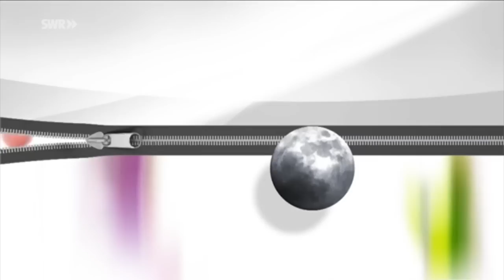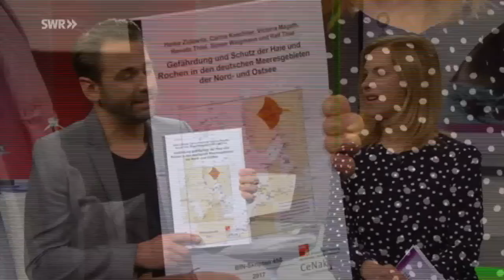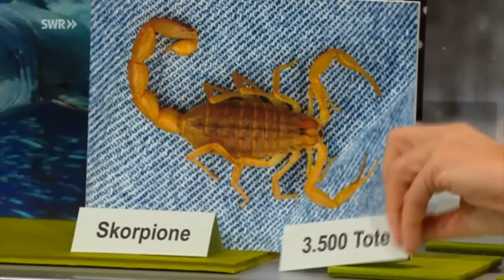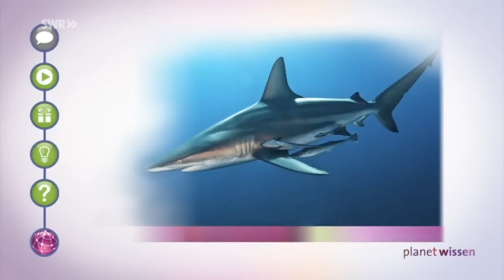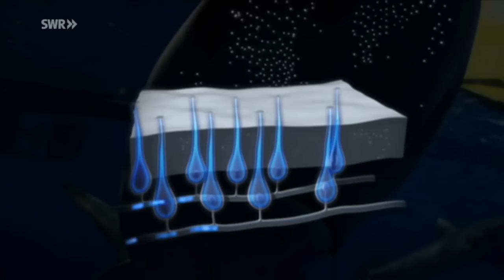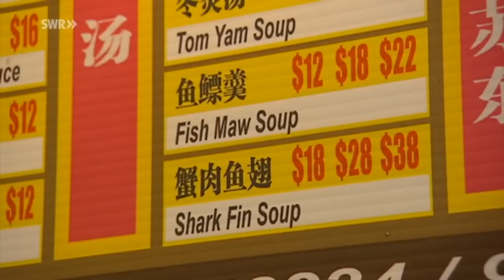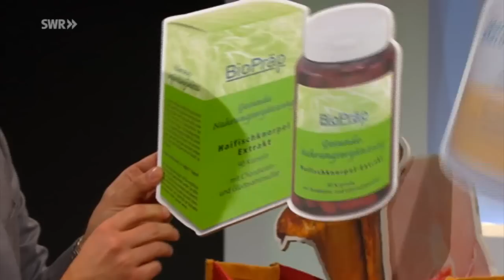Planet Wissen: Haie – Jäger & Gejagte ©SWR mit dem Meeresbiologen Robert Marc Lehmann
Meeresbiologen Robert Marc Lehmann